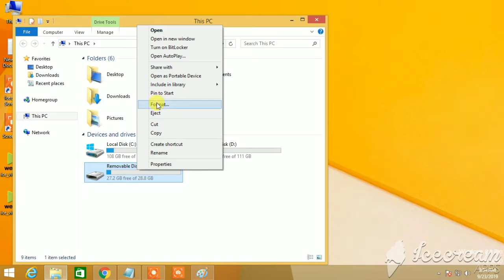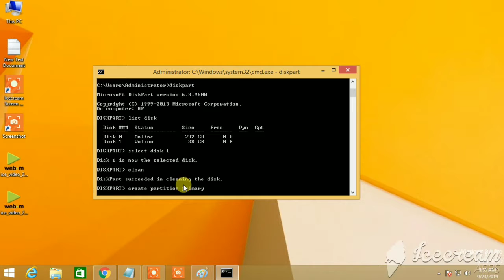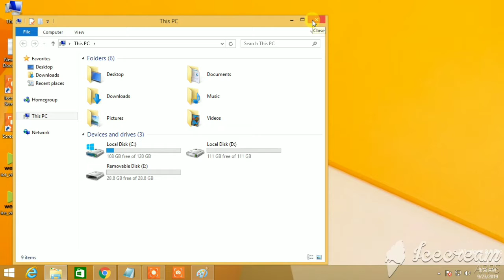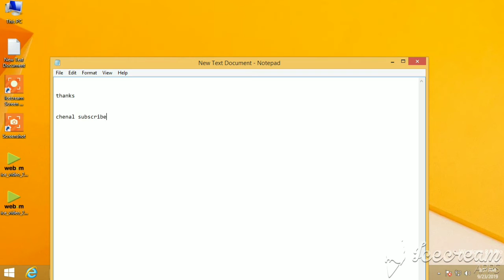How to format pendrive from cmd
Hard drive format, pendrive format from cmd, any removal media format from cmd